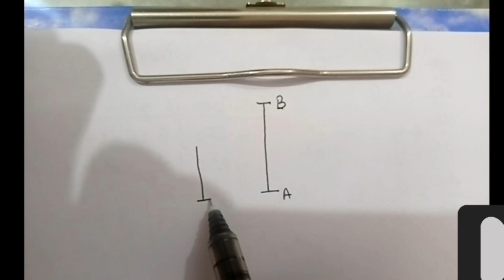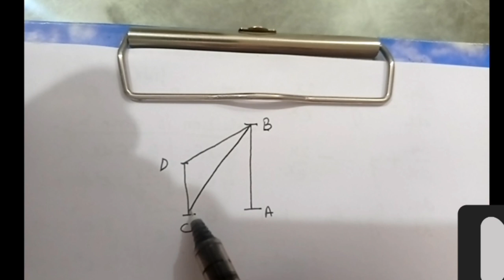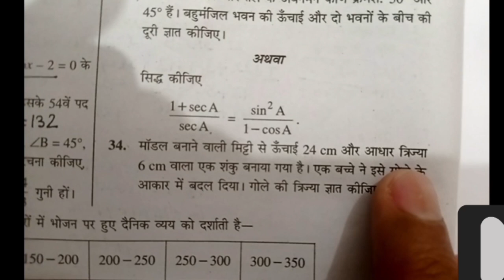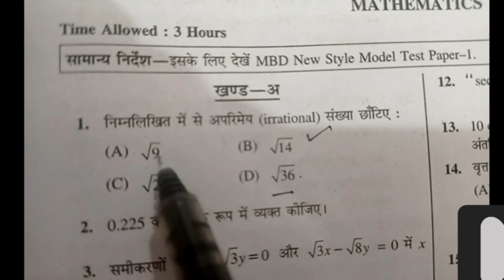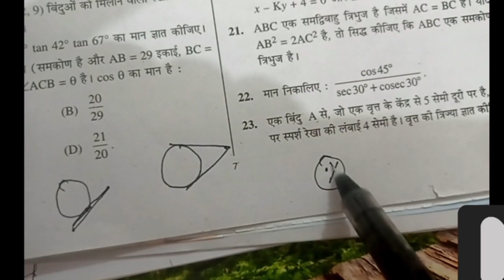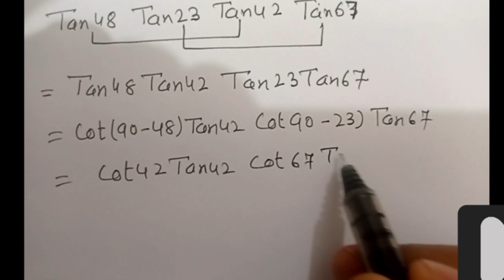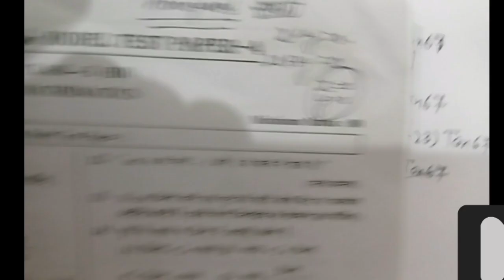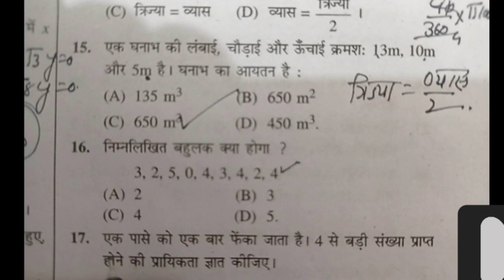10thMaths#9March2023#HaryanaBoard Pre Board QuestionPaper#2020 Sol#Sombir#BeniwalLect Maths